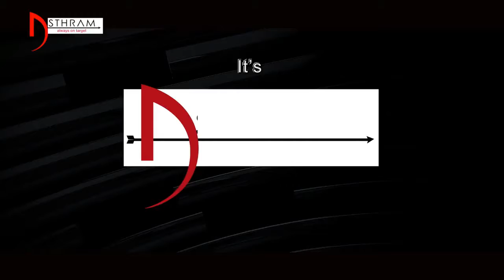ఒక్క క్షణం మూవీ రివ్యూ || Okka Kshanam Movie Review || Allu Sirish || Surabhi || Seerat Kapoor